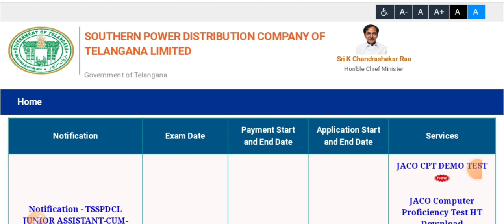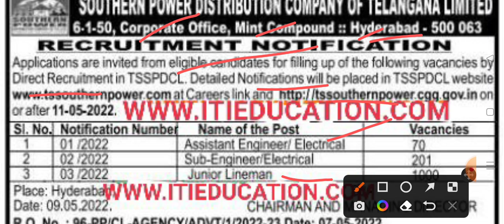ITI Permanent Job | Junior Lineman | 1000 Post | Energy Department | ITI Government Job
Important Tags:-

ITI Permanent Job, ITI Sarkari Naukri, ITI Government Job, ITI Jobs 2022, ITI Education, ITI, ITI Technician Job, ITI Job Vacancy 2022, ITI Sarkari Job